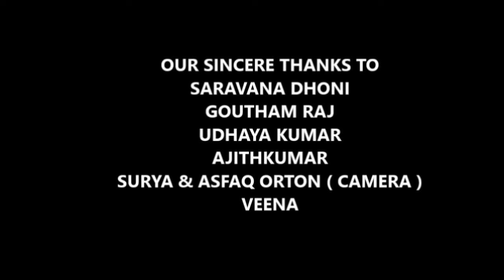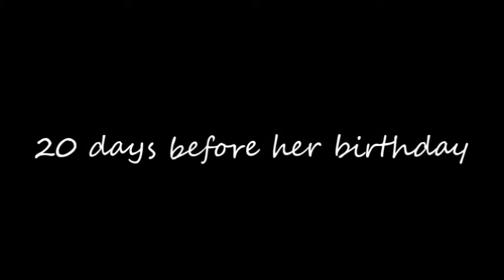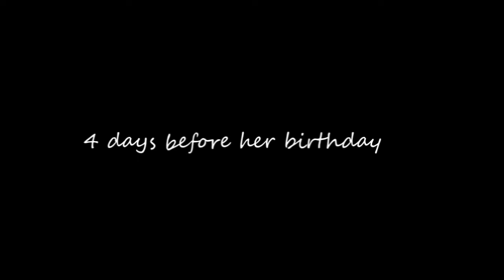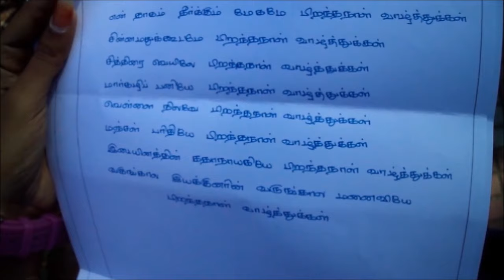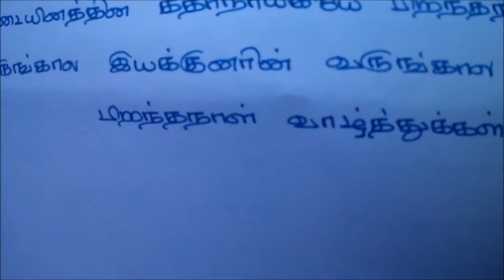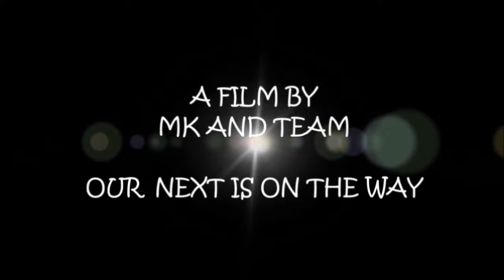AVALUKKU PIRANDHANAAL VAAZHTHUKKAL_MK &TEAM